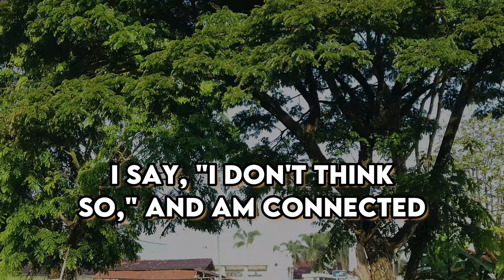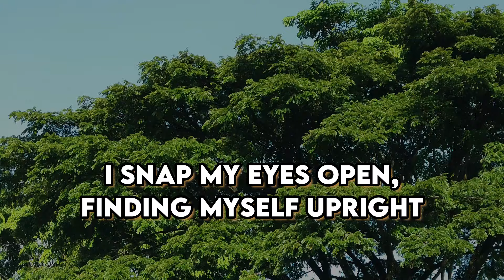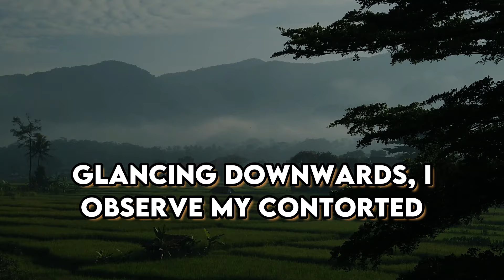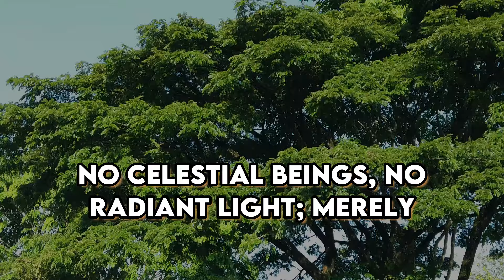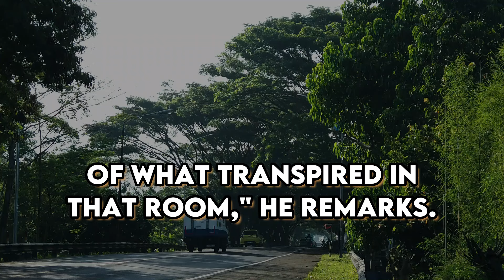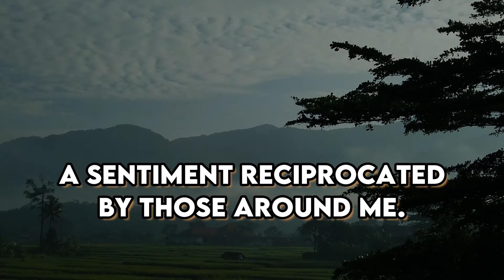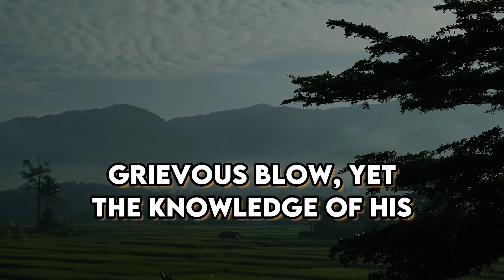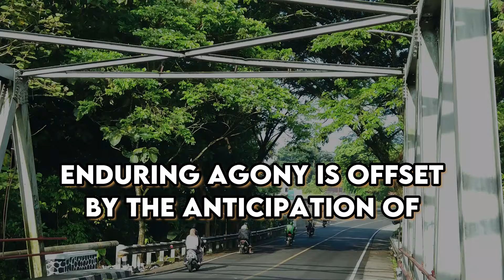Lady Passes Away During Operation - Revealing the Startling Reality Behind Her Heartbreaking Destiny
Lady Passes Away During Operation - Revealing the Startling Reality Behind Her Heartbreaking Destiny! | Near Death Experience | NDE